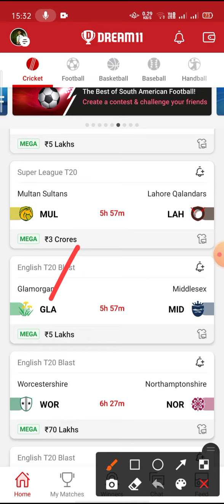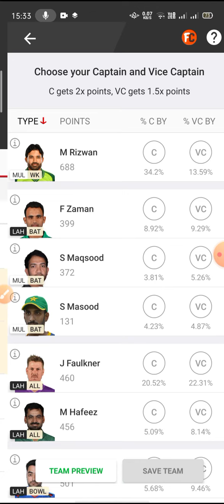MUL VS LAH DREAM11 TEAM|| SUPER LEAGUE T20 || DREAM11 TEAMS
MUL VS LAH TEAM
MUL VS LAH SUPER LEAGUE  T20  DREAM11 TEAM

RohitDHitman_Dream11
RohitDHitman_Dream11
RohitDHitman_Dream11